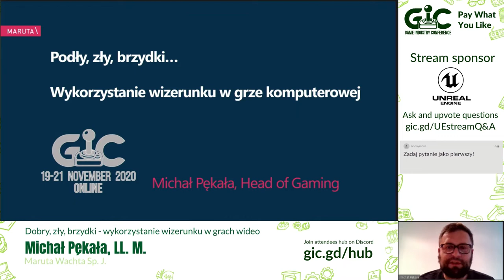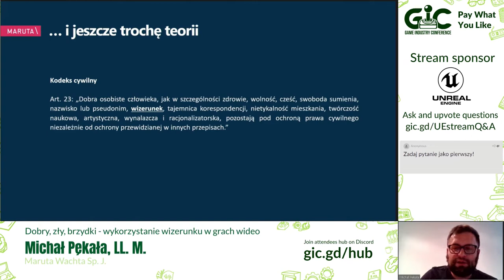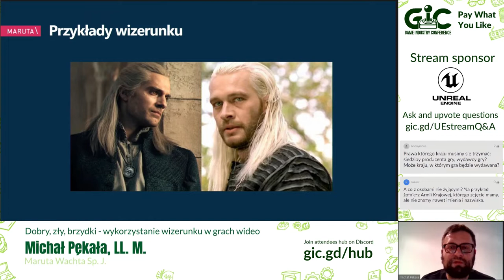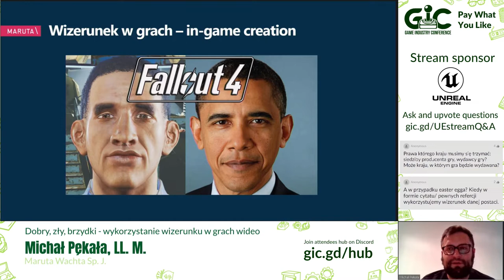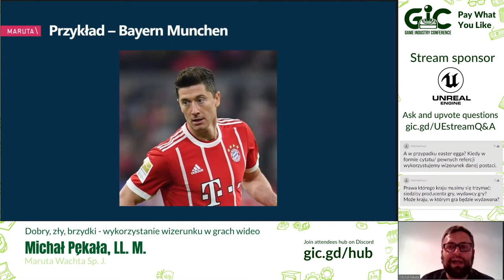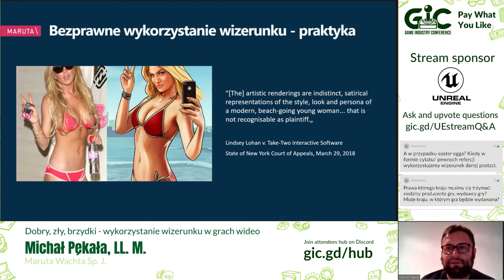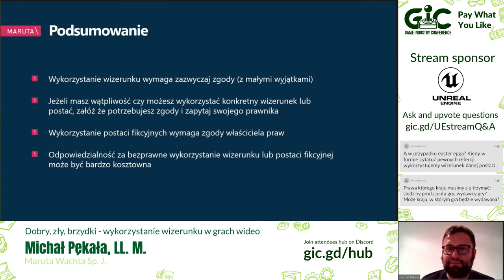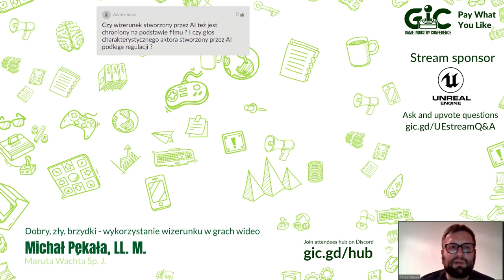Dobry, zły, brzydki - wykorzystanie wizerunku w grach | Michał Pękała LL.M. Maruta Wachta Sp.J.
Nagrany wykład z GIC'20.

Porozmawiamy o tym, w jaki sposób podejść do kwestii wykorzystania wizerunku osoby w grach wideo, unikając przy tym problemów prawnych. Odpowiemy na pytanie czym różni się wykorzystanie wizerunku Roberta Lewandowskiego od tzw. przeciętnego Nowaka oraz obalimy najpopularniejsze mity związane z wykorzystaniem wizerunku w celach komercyjnych: (i) czy zawsze trzeba pytać o zgodę? (ii) jaki fragment czyjejś twarzy można wykorzystać legalnie? (iii) czy zgoda dotyczy postaci fikcyjnych? Jak zawsze, słuchacze proszeni są i zachęcani do zadawania pytań w czasie i po wystąpieniu.